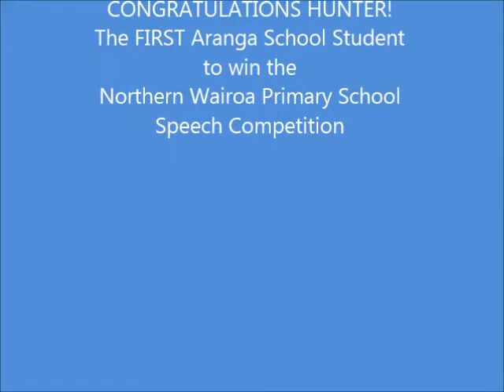Hunter Holster Komene Wins 2016 Northern Wairoa Primary School Speech Competition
Northern Wairoa Primary School Speech Competition
14th September 2016
Hunter Holster-Komene

The FIRST Aranga School student to win the competition since it started 21 years ago!

Well Done Hunter dream, focus and hard work definitely leads to success!